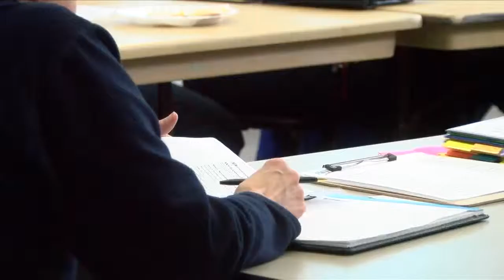The League of Women Voters monthly meeting